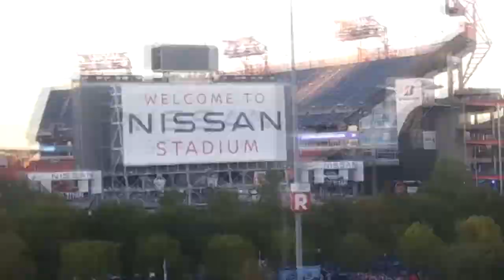I'm Back!! :)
*Welcome Back*

--Just a Quick Video to let you know I'm back in Florida and well resume positng reation videos in the next few days also added a few clips from my vacation hope you all are doing well thanks a bunch-